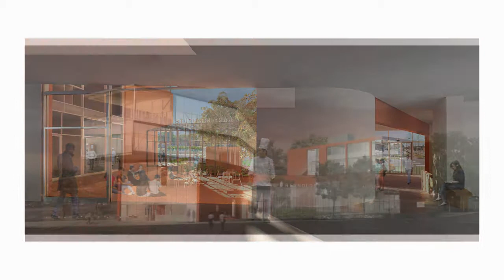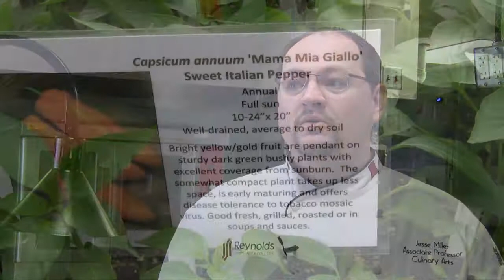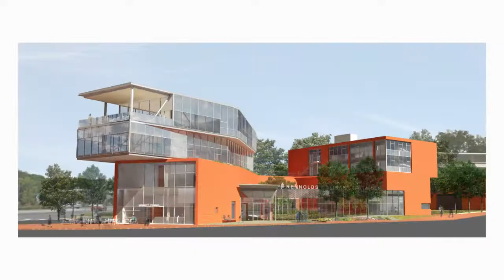Something Great is Cooking (Extended Version)